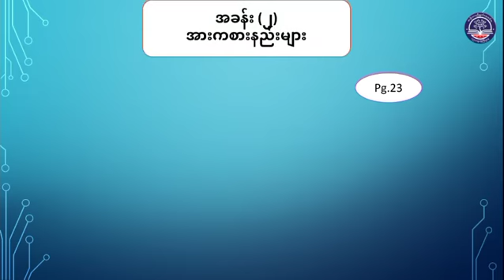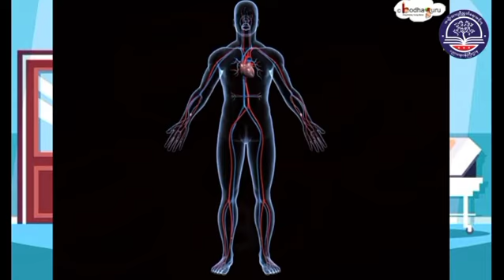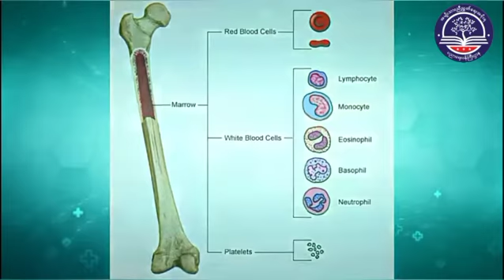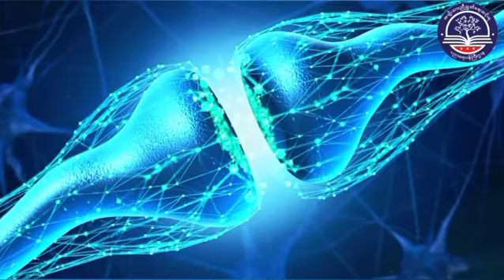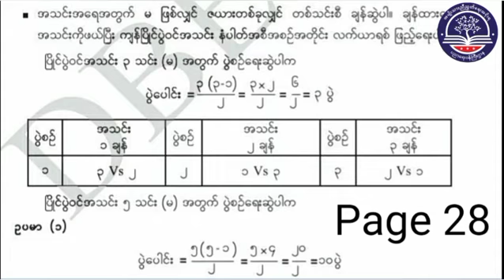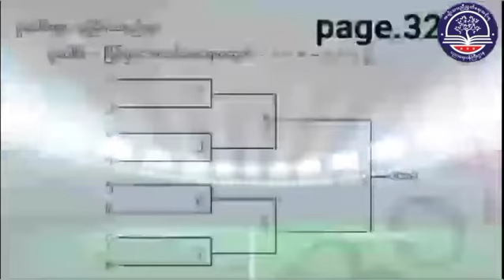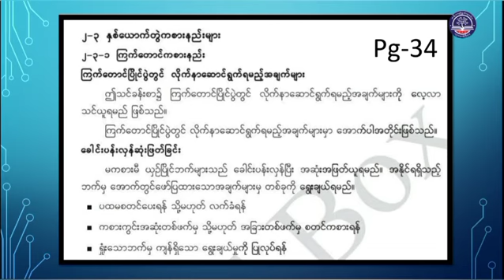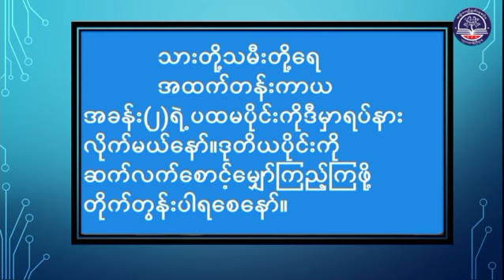အထက်တန်းအဆင့်၊ ကာယပညာ၊ အခန်း ၂၊ အပိုင်း ၁